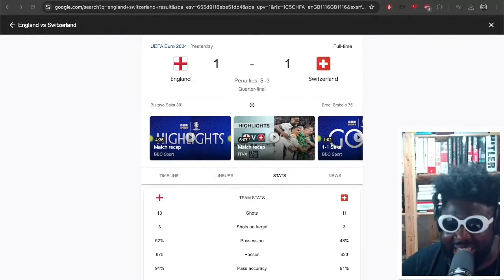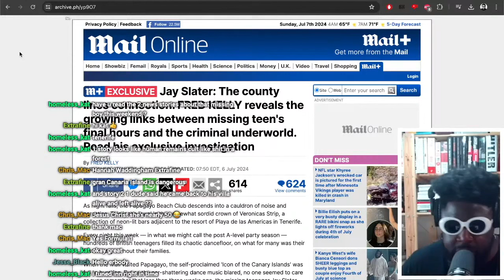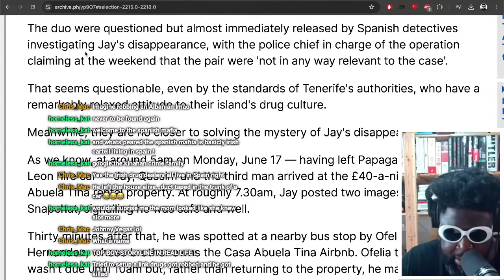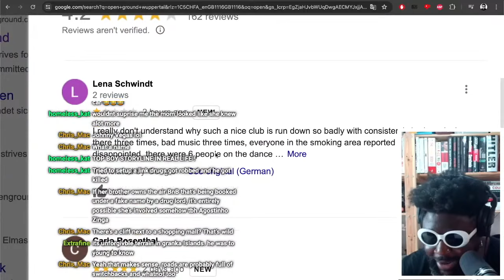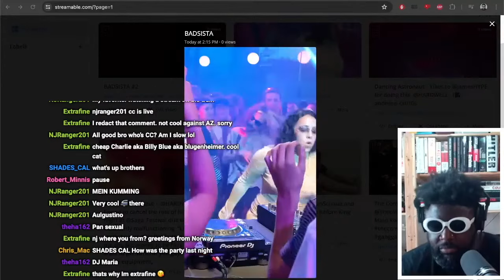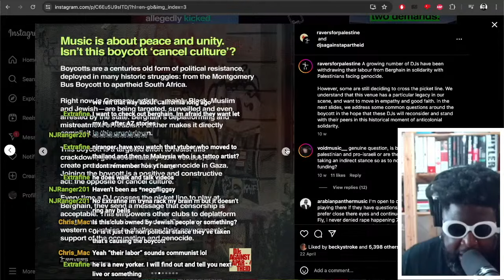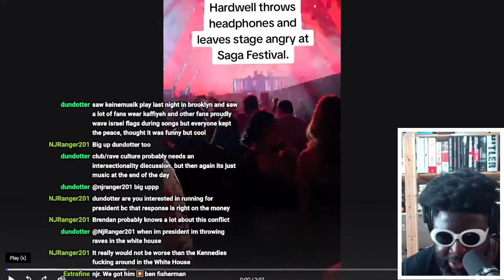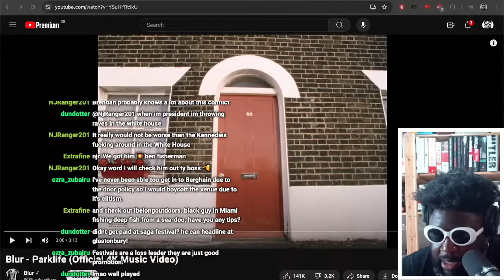BERLIN | TAZS #797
Today I'm rambling about England beating Switzerland no penalties to progress to the semi-finals of the Euros, an update on the disappearance of Jay Slater and connections to the criminal underworld in Tenerife, nightclub Open Ground in Wuppertal announce lineups until November, Berghain/Panorama Bar August programme and the ongoing boycott from over 40 DJs in solidarity with Palestine, Hardwell cancelling his SAGA Festival set and calling out the organisers for equipment failure and more...

Blur - Parklife